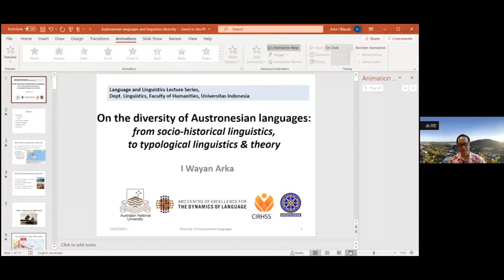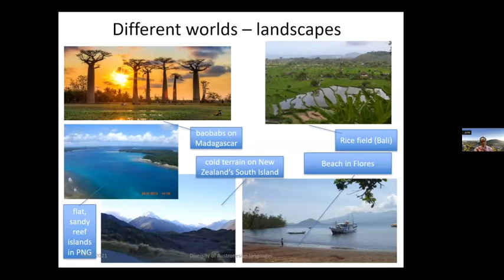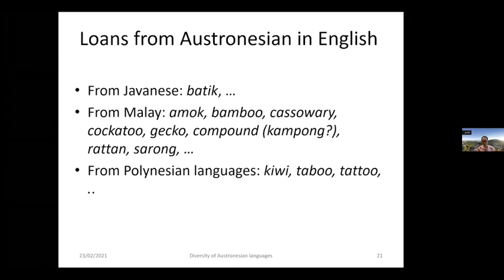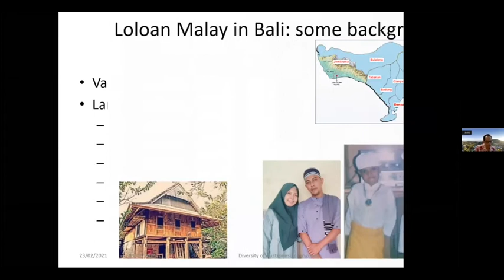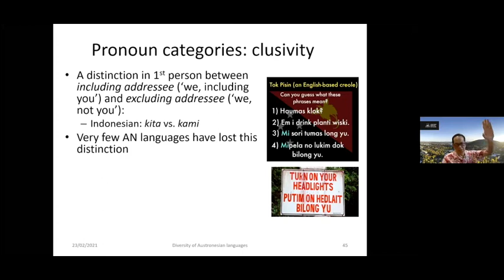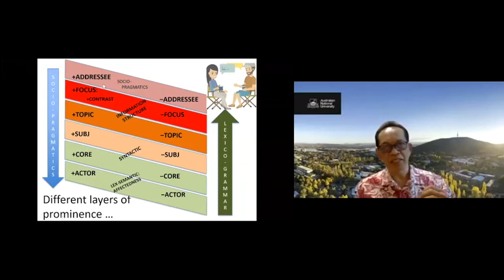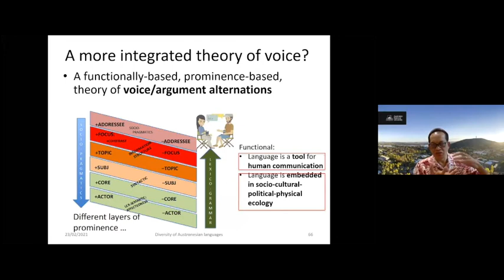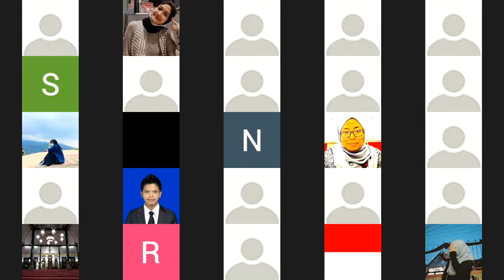"On the diversity of Austronesian languages: From socio-historical linguistics to language typology"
Speaker: Professor I Wayan Arka
Moderator: Nazarudin, M.A.

Abstract:
In this lecture, I will provide an overview of the Austronesian languages' diversity in terms of their salient ethno-socio-linguistic and typological diversity. I will highlight the point how the expansive geographical dispersals of the languages, in Asia and the Pacific have given rise to the different faces of the Austronesian languages. I will discuss how the long history of scholarship, particularly the current advances in research on Austronesian languages contribute to historical linguistics, contact linguistics, linguistic typology and linguistic theory. I will illustrate the points which  are of long-standing interest descriptive, typological and theoretical linguistics by discussing issues based on my language documentation research on the Austronesian languages of Indonesia.

QS Invitasi Ilmuwan Diaspora
Language and Linguistics Lecture Series
Department of Linguistics
Faculty of Humanities, Universitas Indonesia